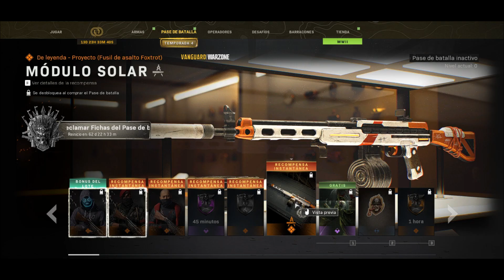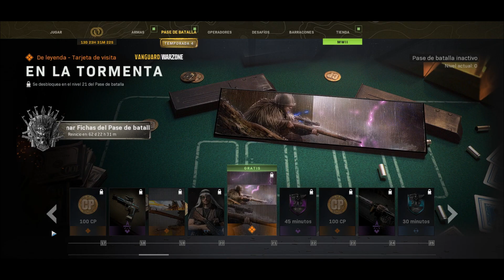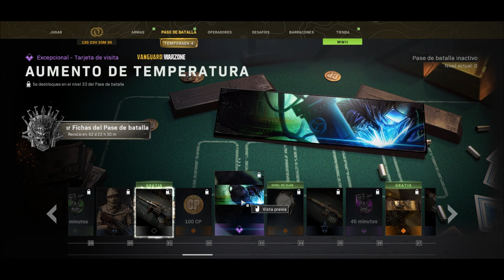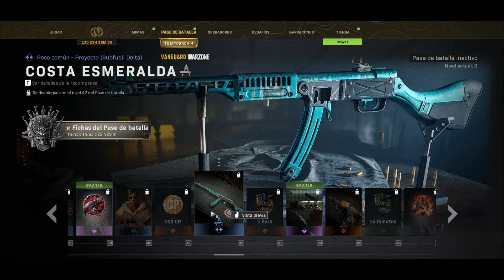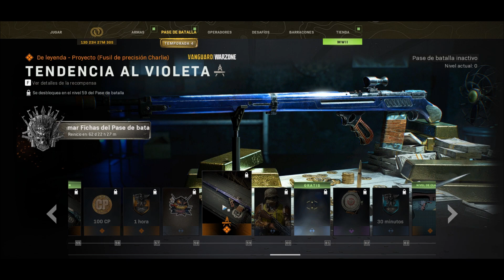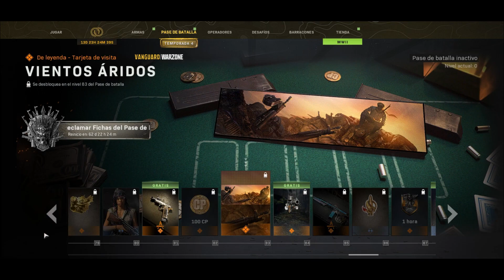😻 Call of duty WARZONE: pase de batalla de temporada 4. Todas las skins armas y remates del pase.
Hola amigos, les dejo este video reaccionando al pase de batalla de la temporada 4 con todo lo que trae en sus 2 versiones de 1000 y 2400cp. Armas skins remates de operador. Los 100 niveles al detalle para que sepas todo lo que tenes que saber de esta nueva temporada.